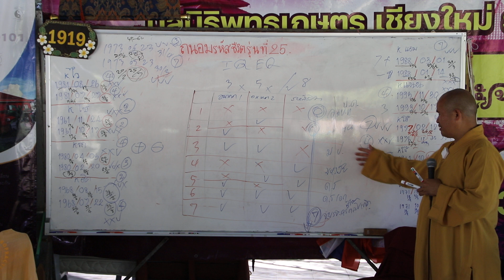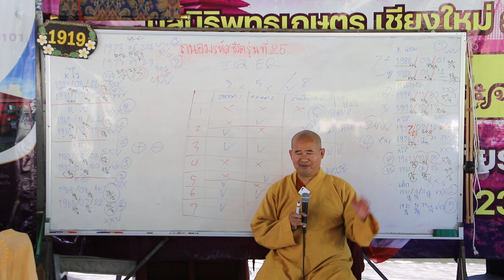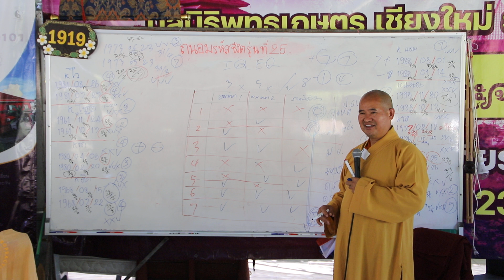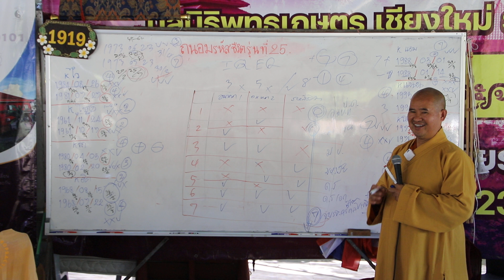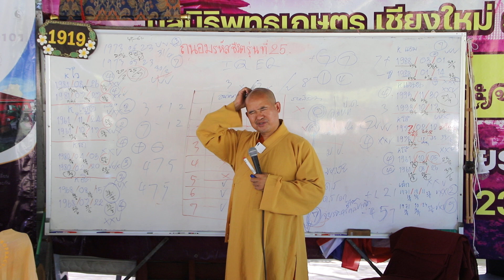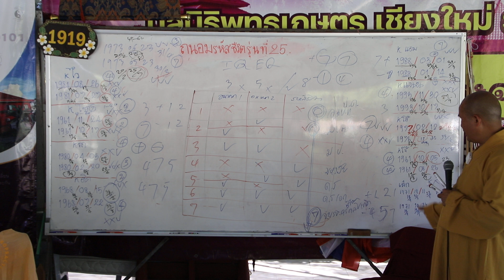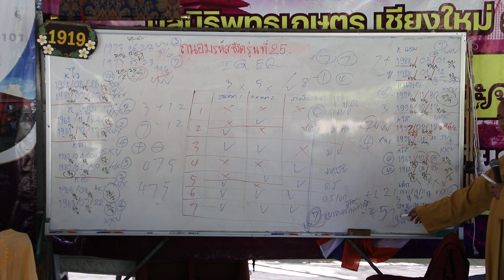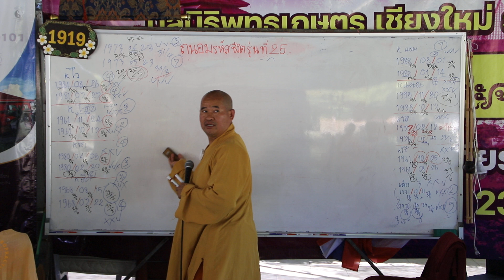ถนอมรหัสชีวิต Numerology เลขศาสตร์ รุ่นที่ 25ิ IQ EQ QQ MQ